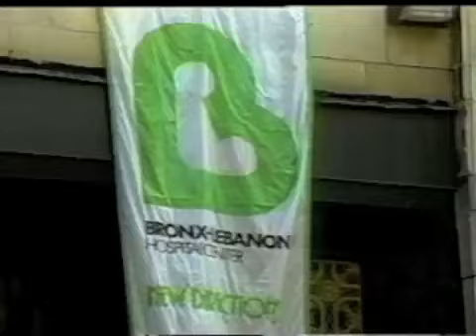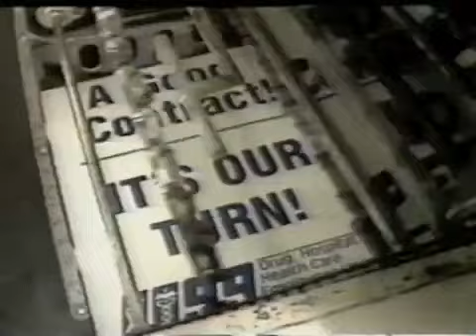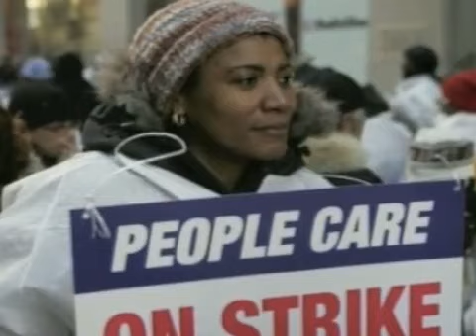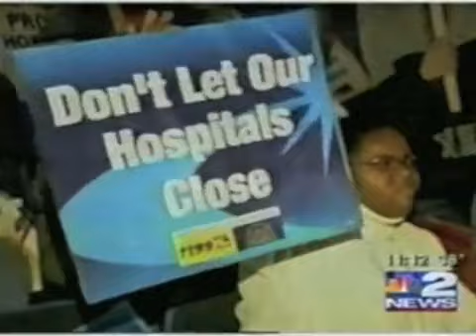The 1199 Story - Narrated by Harry Belafonte